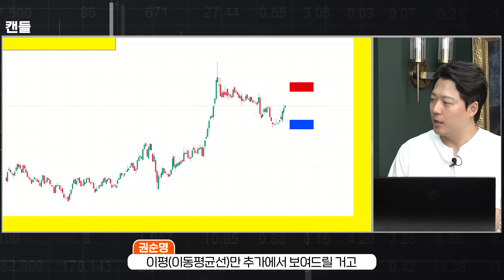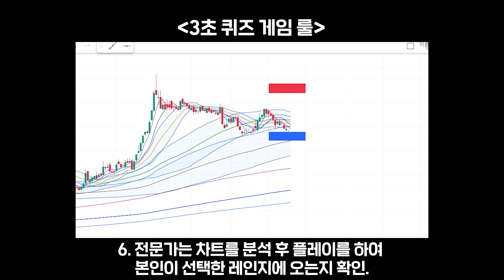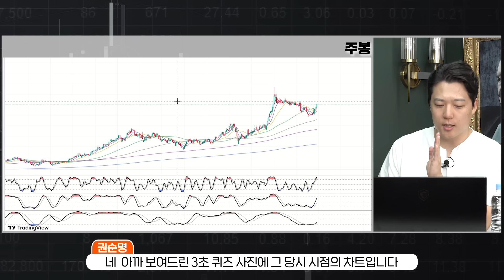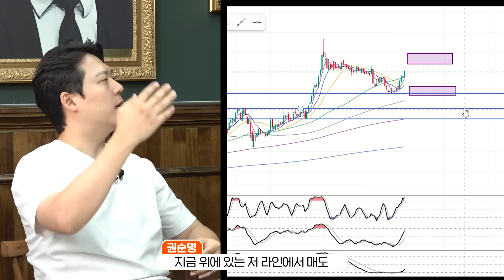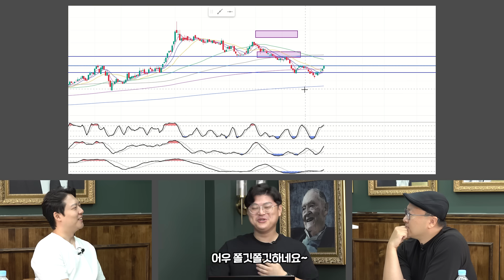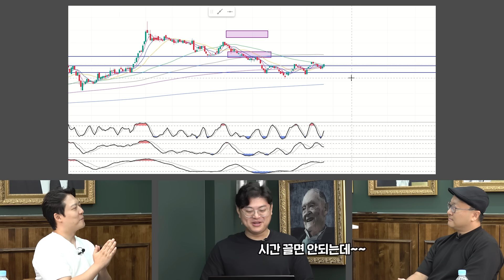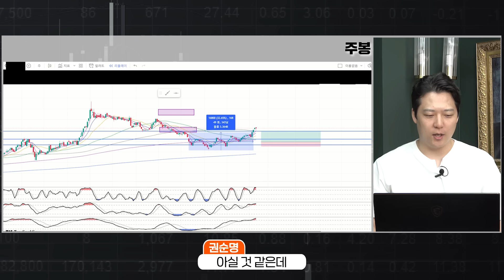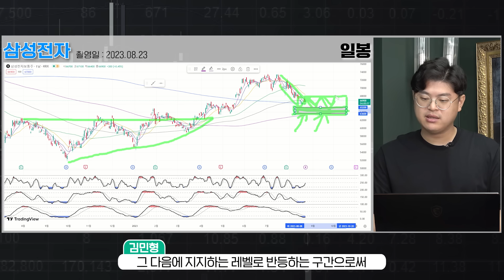주식 차트만 잠깐 보고도 주식 투자 수익률 16% 달성?! 이게 가능?… 합니다! | 권순명, 이안, 김민형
주식 차트만 잠깐 보고도 16% 수익 낸 김민형 전문가!
주식 차트만 잠깐 보고도 어떤 종목인지 척척 맞추는 이안 트레이더!
설명 완벽한 권순명 이사의 진행까지!

지루한 주식 공부는 가라~ 예능적인 재미와 함께하는 주식 공부!
이게 E트렌드에서는 가능합니다!

여러분들도 함께 정답을 맞춰보세요!
아! 차트 분석 방법과 주식 투자 노하우도 챙겨가시구요!

📈사용 툴 : 트레이딩뷰
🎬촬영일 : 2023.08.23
😎출연 : 권순명, 이안, 김민형